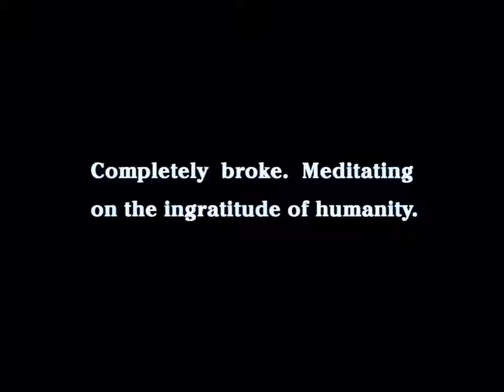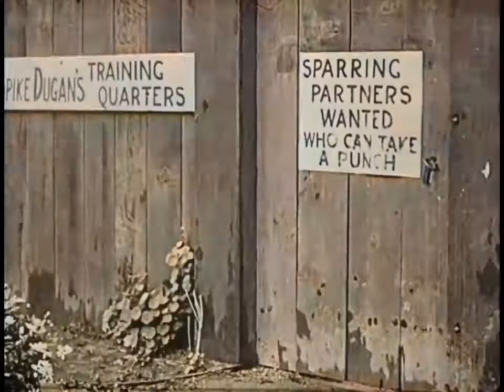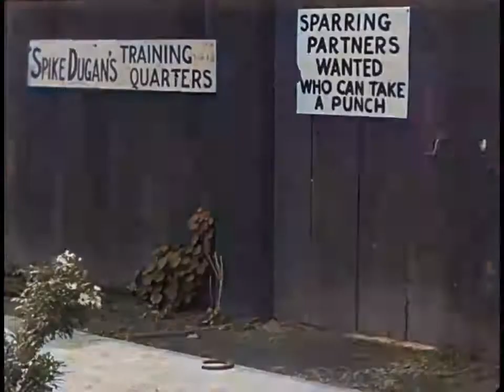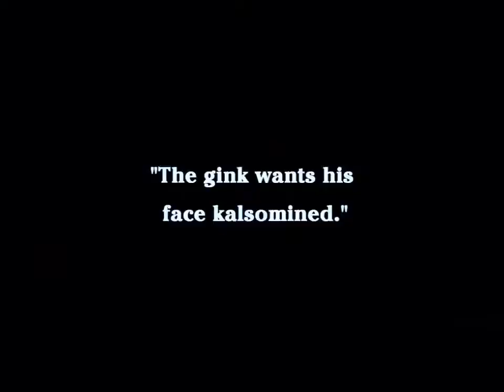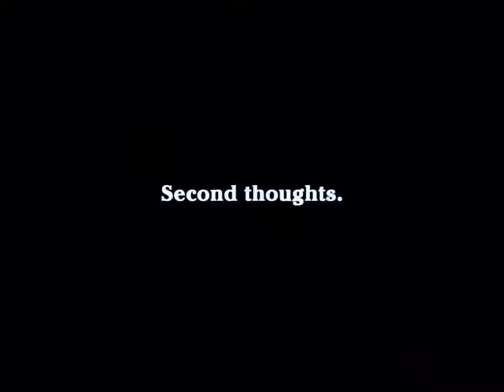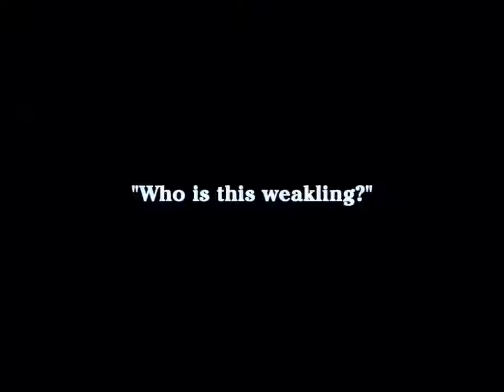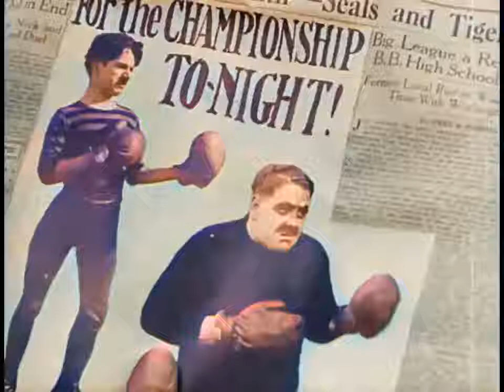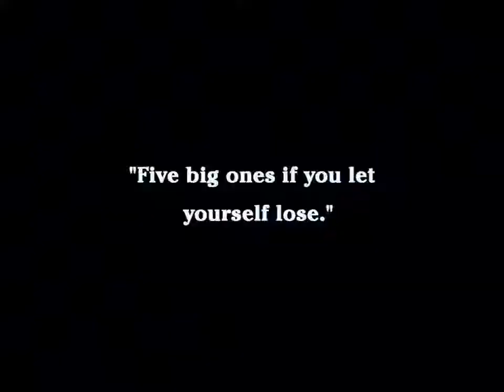Charlie Chaplin - The Champion